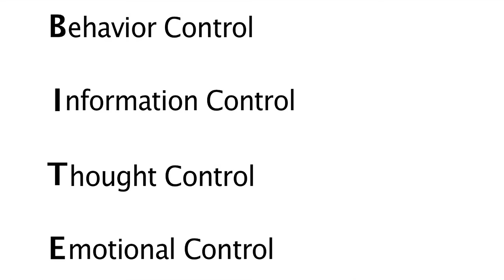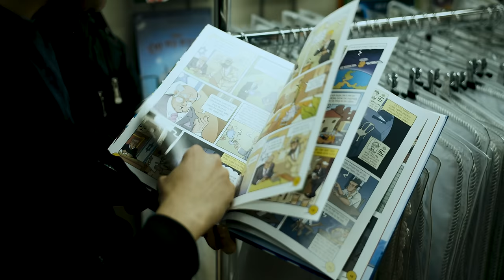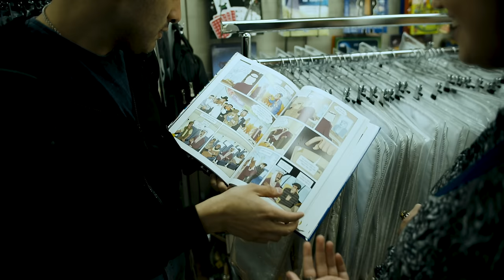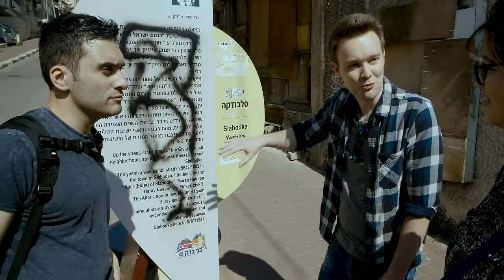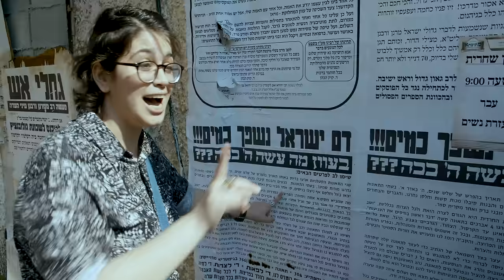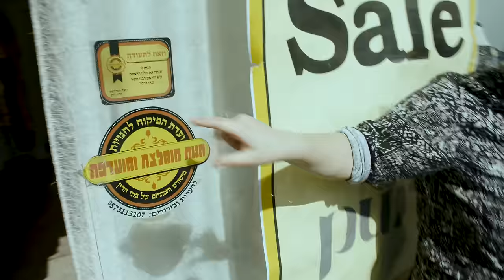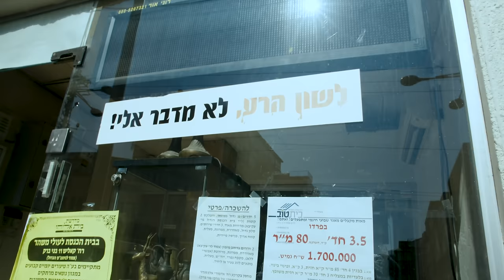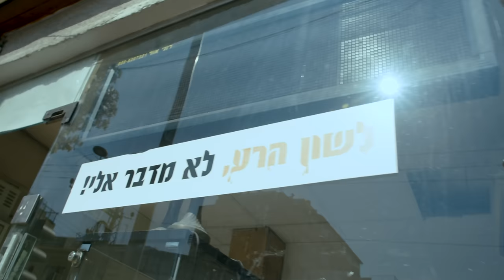Atheists Explore a Jewish Cult | Bnei Brak (Part 1)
Bnei Brak is an ultra-orthodox Jewish cult (and city) in Israel. Armin Navabi and I got the chance to meet up with Amir, an activist who grew up in Bnei Brak and has since escaped. I've spoken plenty about cults, from how cults form, to why people join cults, to talking about the cult I almost joined (Young Living Essential Oils). It's finally time that I show you what the inside of a cult looks like. This is part one of this two part documentary: Atheists Explore A Jewish Cult | Bnei Brak. Part two will show us interacting with locals and exploring their places of worship.